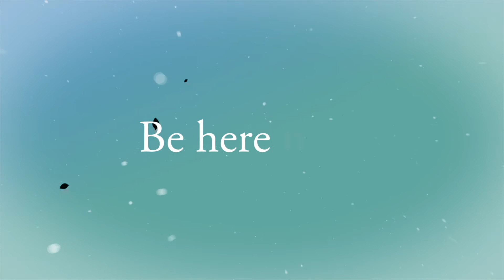HOME FRONT: Episode 12- Dr. Robertson (Part 3)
Welcome to The PED CARES Foundation

PED CARES. Caring for our children